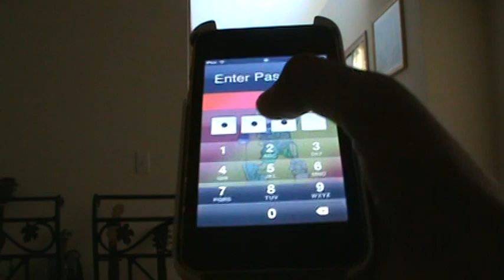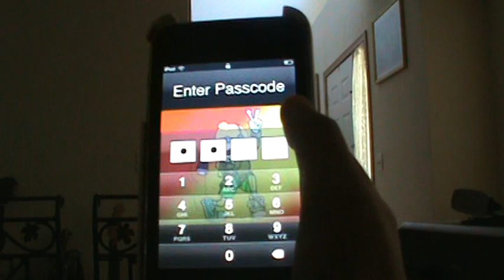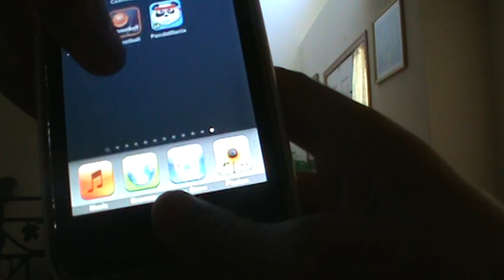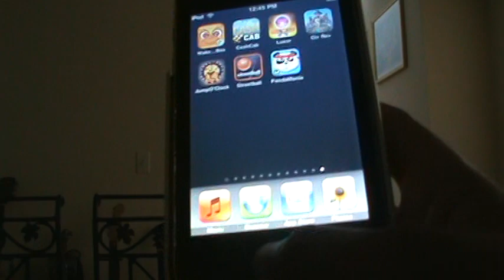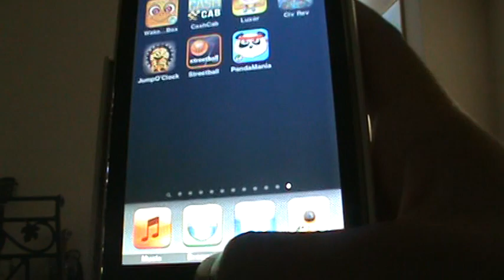IPOD TOUCH GLITCHES TRICKS AND TIPS!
The BEST glitches, tricks, and tips for the iPod touch!